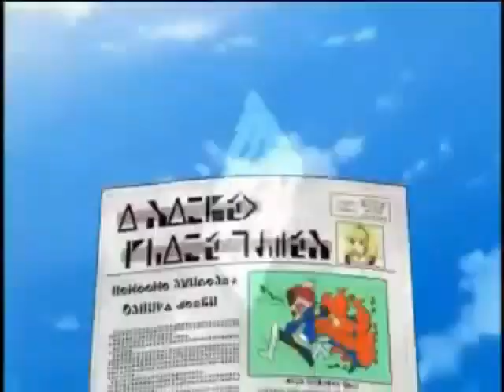Shugosei´s club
Bom dia ai galera, tudo bem? Que Deus os abençoem nessa quarta-feira e... Fiquem ai com um vídeo que eu tinha feito de brincadeira mesmo, mas tinha esquecido de postar aqui kkkk mó nostálgico isso
"Sei que você (não) vai querer ser um guardião."
*Créditos á música de Winx (mó nostálgica) e ao anime/jogo Angelique